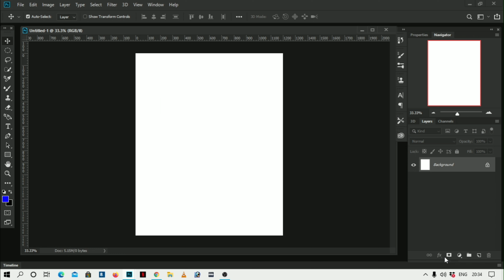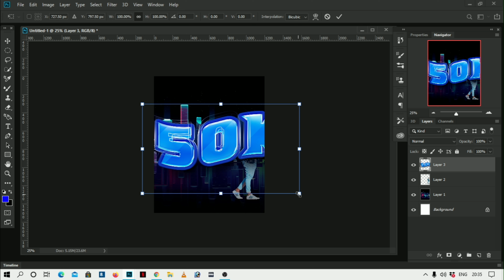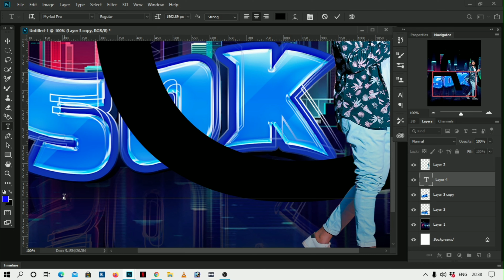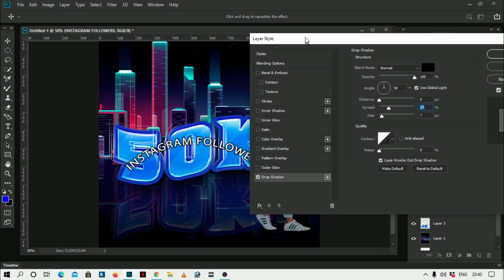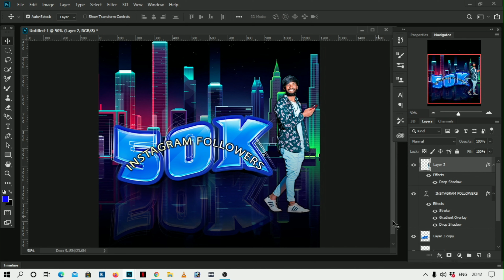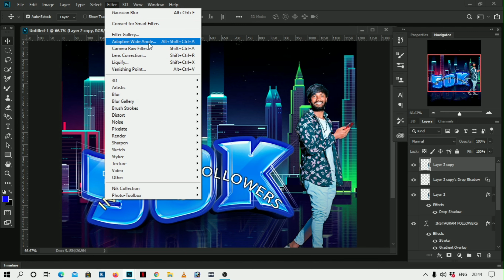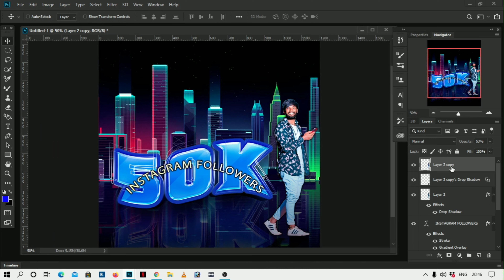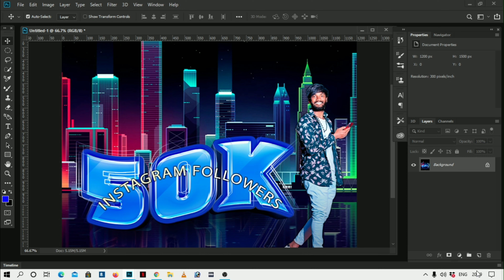Instagram post designing in Photoshop || Instagram 50k followers post manipulation in Photoshop